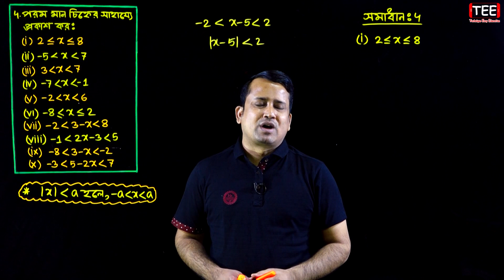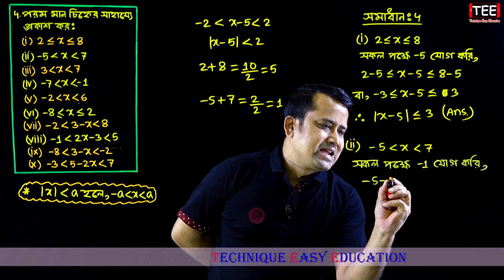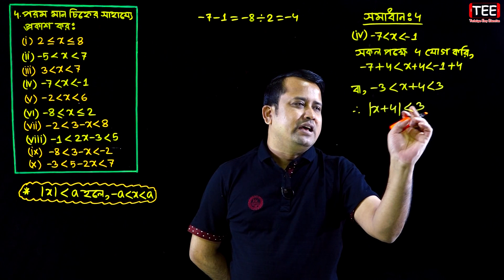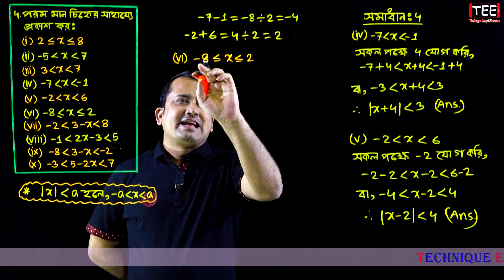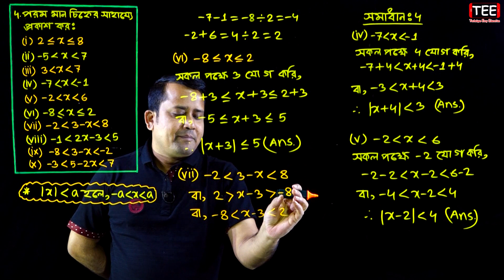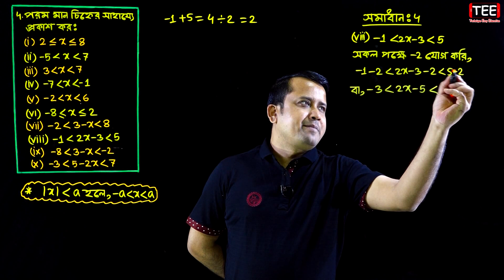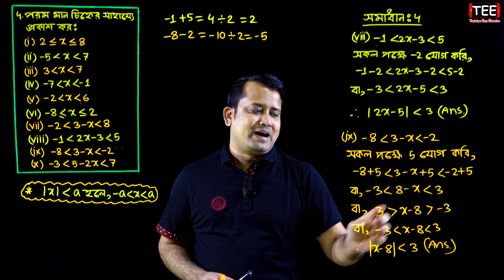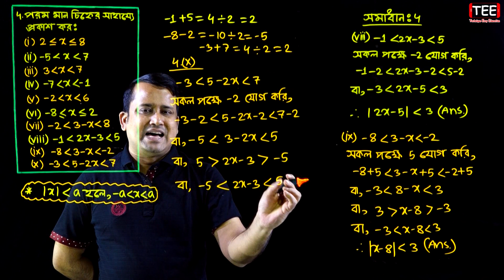পর্ব ১১ || বাস্তব সংখ্যা || অনুশীলনী ১.১ || HSC Higher Math Chapter 1.1 || Real Number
পর্ব ১১ || বাস্তব সংখ্যা || অনুশীলনী ১.১ || একাদশ দ্বাদশ উচ্চতর গণিত ২য় পত্র || HSC Higher Math Chapter 1.1 || Real Number